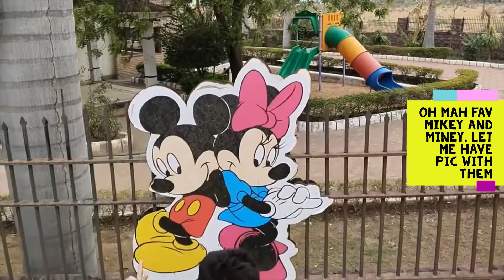ek baccha village mei Masti kar raha hai. Teddy went to Village first time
In this video, Teddy is going to Sehore and he would be having lots of fun.